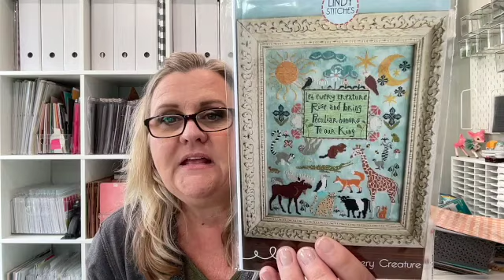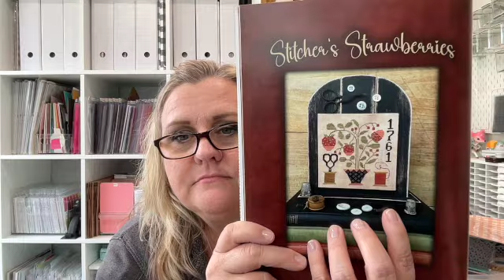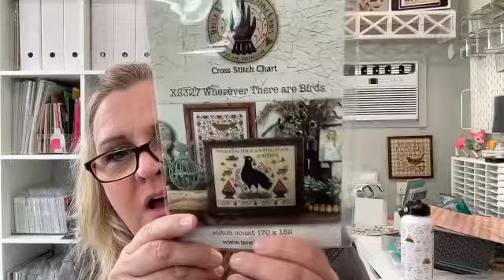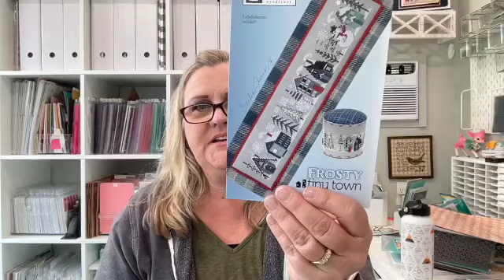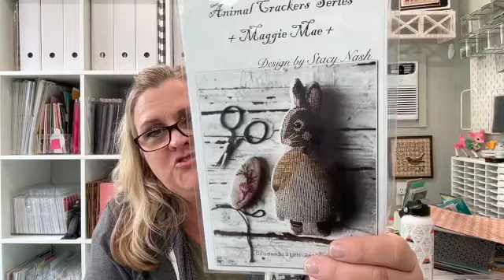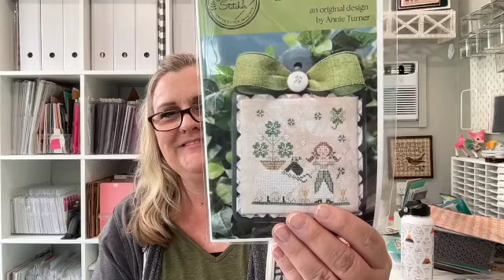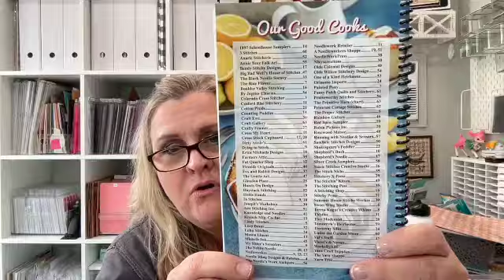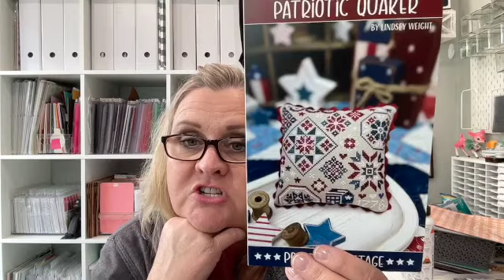Flosstube #71 Market Haul Is HERE!!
This channel features videos based on my hobbies: cross stitch, sewing, a little quilting, and paper crafting (cards, gift card/money holders, treat bags/boxes.)

Floss Drops
Cross Stitch Christmas Book
Rare Earth Magnets
Wooden Beads: Peace, Hope, Joy, Believe
Wooden Beads: Red, White, Black Plaid, Stripes, Solids
Wooden Beads: Red, White, Green Plaid, Stripes, Solids
2024 Charms
Green & Red Enamel/Rhinestone Snow Flakes
Silver color Christmas Charms
100 Mini Cross Stitch Designs Book
Mini Embroidery Hoops -Round
Mini Embroidery Hoops -Square
Wooden Beads: Red and Black Plaid with Snowflakes, Peace, Joy, Believe, Merry
Small Bead Organizer

Non-Amazon links provided as a courtesy to you for price checking and purchase options.

None of the products were given to me by the companies.  These are all products that I have purchased with my own money, tried them and liked them enough to share the information with you.